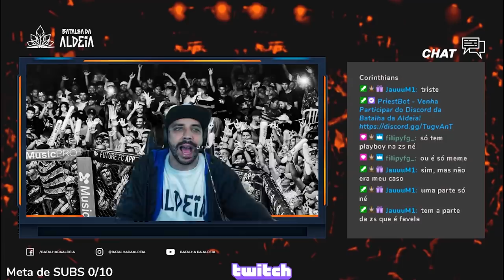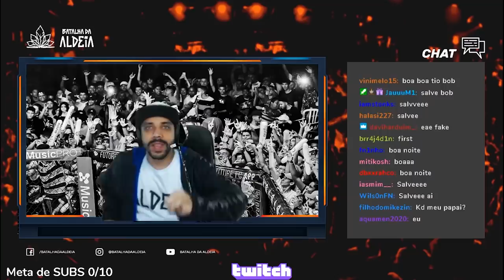ABERTURA | 199ª Batalha da Aldeia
CONFIRA O NOVO SOM DO MIKEZIN NO RAPBOX

Salve galera, devido a limitação de grandes públicos e aglomerações realizamos a edição 199 pelo nosso canal da Twitch que ja conta com 200 mil seguidores; Alcançamos a meta de 5 mil pessoas online assistindo a batalha ao vivo, não perca a próxima transmissão e participe das votações.